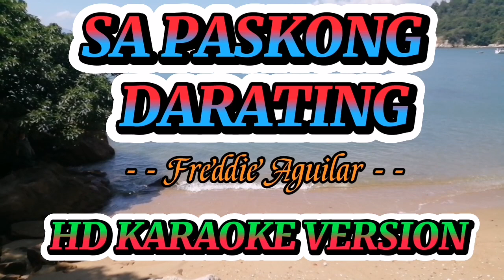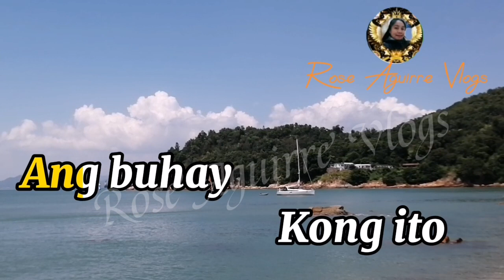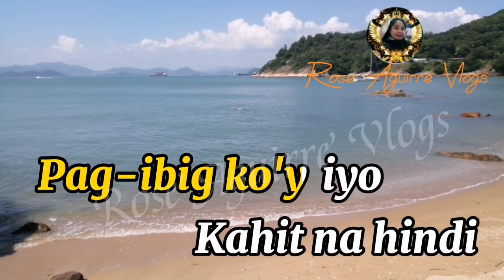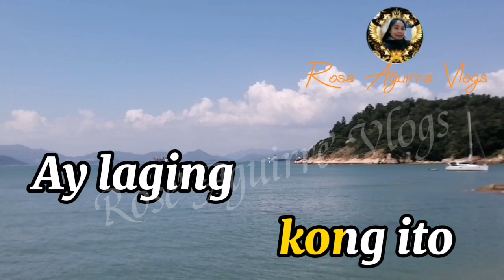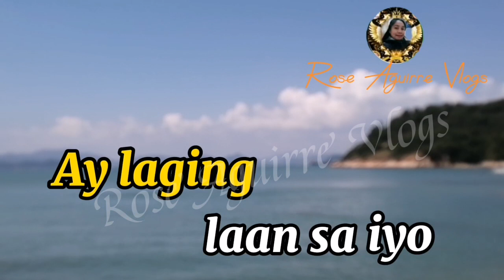SA PASKONG DARATING II Freddie Aguilar II HD KARAOKE / Rose Aguirre Vlogs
SA PASKONG DARATING -  (BY: Freddie Aguilar ) - SD l HD KARAOKE VERSION

Edited & arranged by : RoseAguirreVlogs

Credit to : Freddie Aguilar
Song : SA PASKONG DARATING
Artist Freddie Aguilar
Model :  Moko mall HK view
Cover by : Rose aguirre vlogs
Editor apps: KineMaster Il capcut